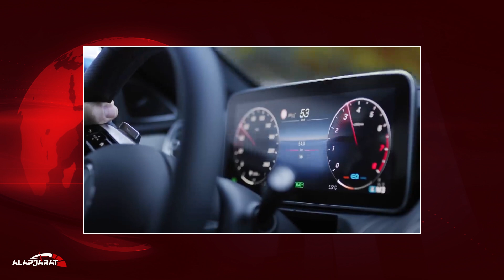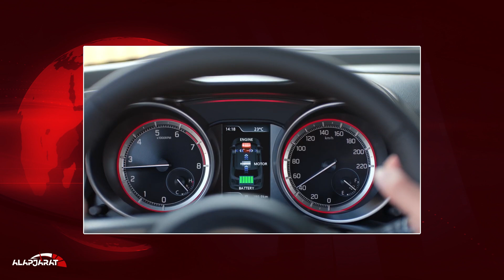Autós hírek: Fontos KGFB határidő közeleg - Alapjárat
📰 Az autós hírműsorban szereplő hírek:

00:00​-00:31 - Bevezető
00:31​-01:20 - Vészesen közeleg a határidő, ami sok magyar autós érint
01:20​-02:12 - Jövő nyáron debütálhat az új Suzuki Swift
02:12​-02:56 - Íme, a mini S-osztály: bemutatkozott az új C-osztály
02:56​-03:57 - 390 lóerős motort pakolt új csúcsmodelljébe a Cupra
03:57​-05:17 - A Hyundai bemutatta az IONIQ elektromos termékcsalád első tagját
05:17​-06:28 - F1: Újabb autót mutattak be - ez már egy világbajnok esélyes Red Bull?

👉 Vészesen közeleg a határidő, ami sok magyar autós érint

👉 A Hyundai bemutatta az IONIQ elektromos termékcsalád első tagját

👉 F1: Újabb autót mutattak be - ez már egy világbajnok esélyes Red Bull?